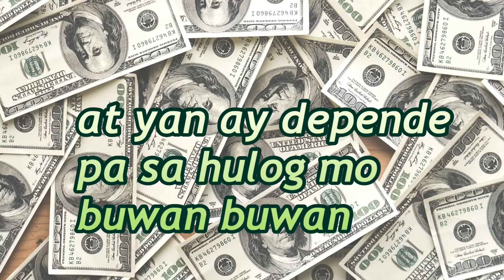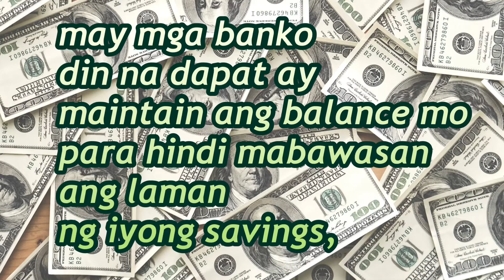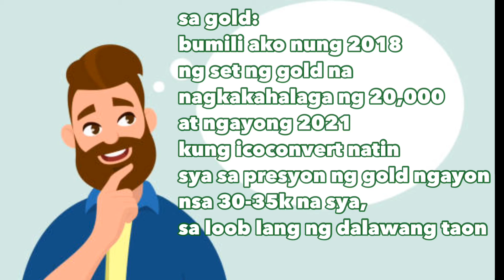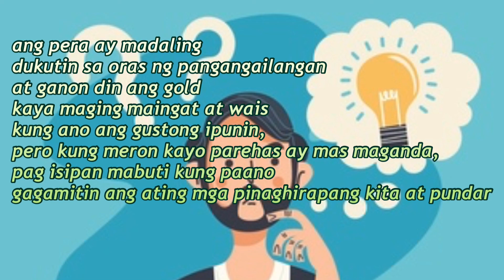Ano ang magandang ipunin? Gold O Pera?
This is based on our experience about saving money and buying jewelries for the last 5 years,
Sana makatulong sa mga nag iisipmag ipon o bumili nlng ng alahas